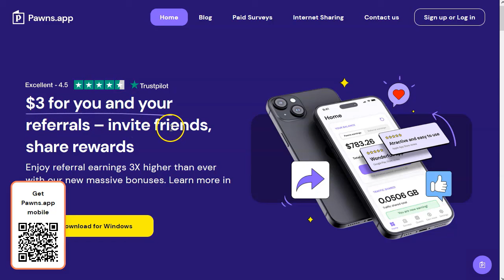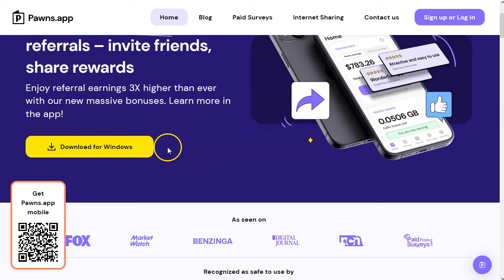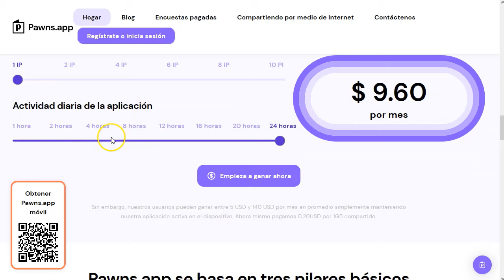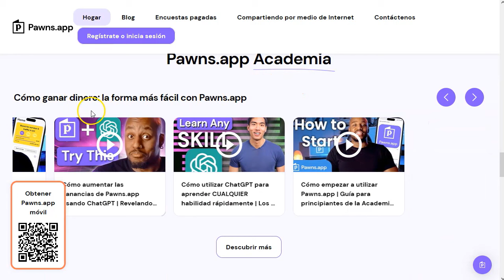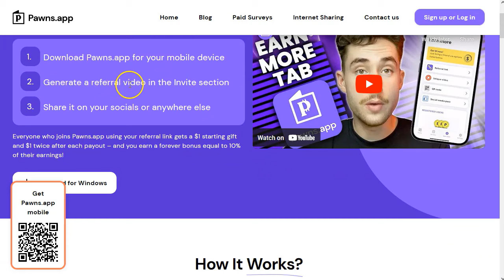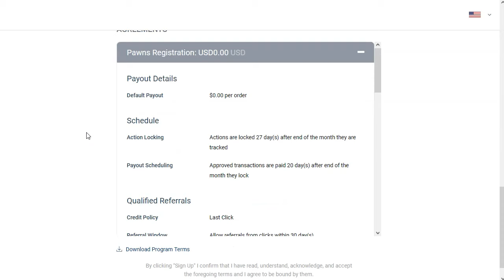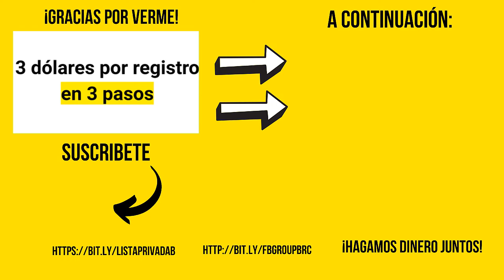3 dólares por registro 🤑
¡Hey marketers!

 En este video, te contaré todo sobre cómo ganar dinero de manera fácil y rápida con la aplicación Pawn.app. No solo compartirás tu ancho de banda, sino que también tendrás la oportunidad de obtener ingresos extra al responder encuestas. 📱💰
💸 Puntos Destacados del Video:
Descubre cómo registrarte en Pawn.app y asegurar tu bono de $3 solo por inscribirte.
Aprende cómo compartir tu ancho de banda y obtener pagos por ello.
Exploraremos el emocionante mundo de las encuestas y cómo te pueden ayudar a alcanzar el retiro mínimo de $5.
⏰ Duración del Video: 7 minutos ¡No te pierdas ninguna información crucial! [Enlace al Video]
🎁 Bono de Registro Exclusivo: Aprovecha el bono de $3 al registrarte a través de nuestro enlace especial. ¡Cada dólar cuenta!

¡Gracias por unirte a esta emocionante aventura de ganar dinero desde casa! 💻💵

¡VAMO$!

Saludos
Betty Romerito

★★⚠️IMPORTANTE ⚠️★★